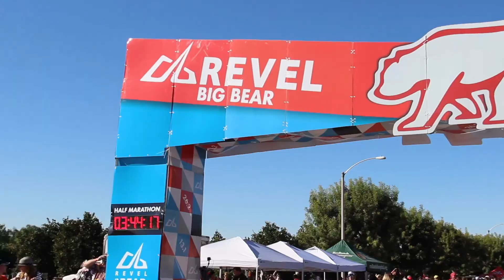2019 REVEL Big Bear Half Marathon: Myung Tina Chung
Myung Tina Chung in the 2019 REVEL Big Bear Half Marathon.